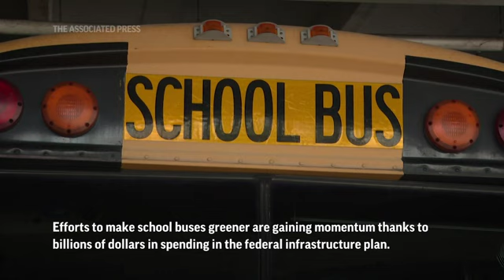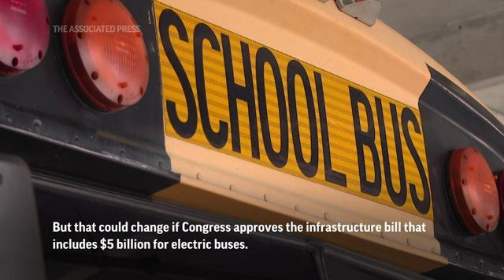School districts embrace electric buses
Efforts to make school buses greener are gaining momentum thanks to billions of dollars in spending in the federal infrastructure plan. (Oct. 22)